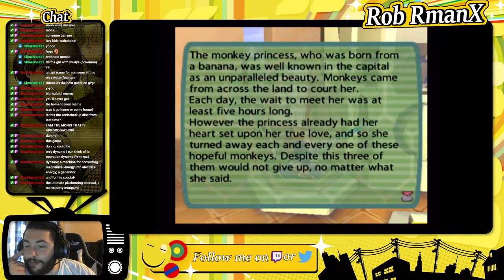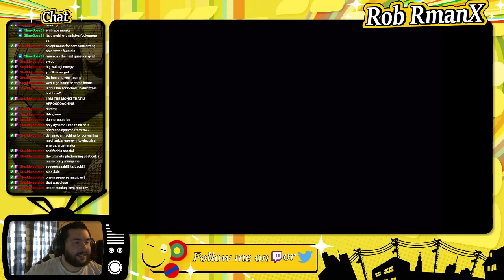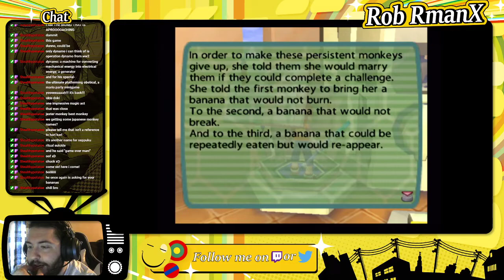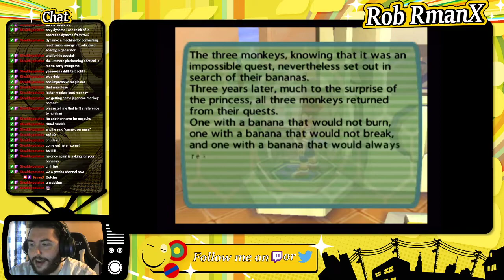Ape Escape 2 - Session 01 - RmanX Stream VOD